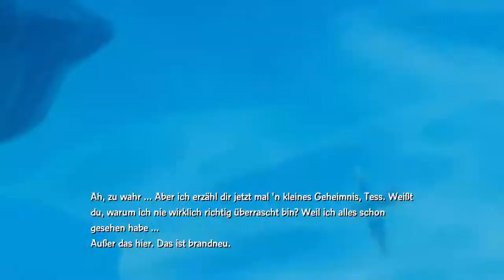#10 Die fiesen Kristalle - Sofa Gaming - Let's Play Skylanders: SWAP Force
Der magische Vulkan der Wolkenbruch-Inseln ist mal wieder explodiert, doch dieses mal hat er die Skylanders in zwei Teile zerrissen. Doch anstatt die Skylanders zu verletzen, haben diese nun die Fähigkeit ihre Körperhälften zu tauschen!

Begleitet nun Saekar und Kundran dabei wieder für Ordnung zu sorgen und den bösen Kaos zur Strecke zu bringen.

►► Entwickler  Vicarious Visions
►► Publisher  Activision
►► Release: 18. Oktober 2013
►► Genre: Jump'n'Run